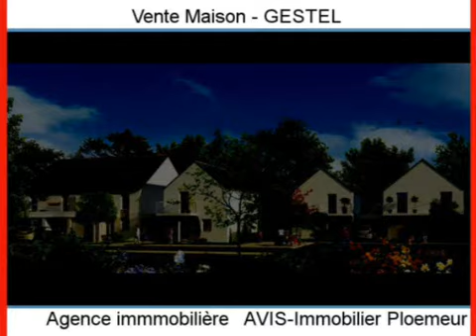Achat Vente Maison GESTEL 56530 - 86 m2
Cliquez sur ce lien pour en savoir plus (prix, contacts)

A vendre à GESTEL une maison de 86 m2.

Annonce immobilière : Achat Vente Maison GESTEL 56530 Morbihan